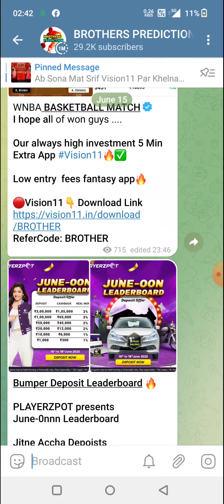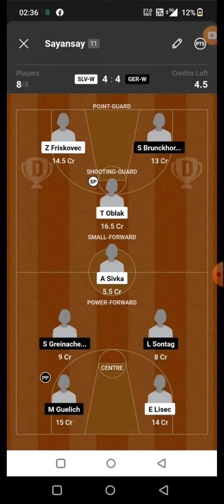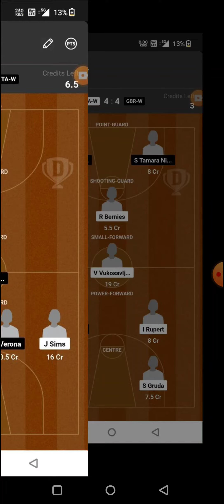SAR vs PRT BASKETBALL DREAM11 TEAM PREDICTION TODAY MATCH | MPBL DREAM11 TEAM